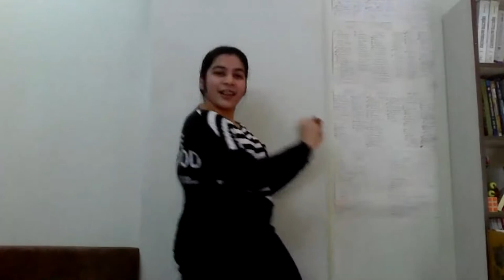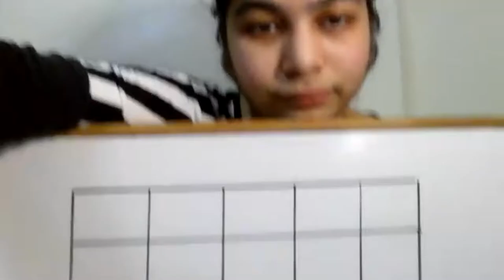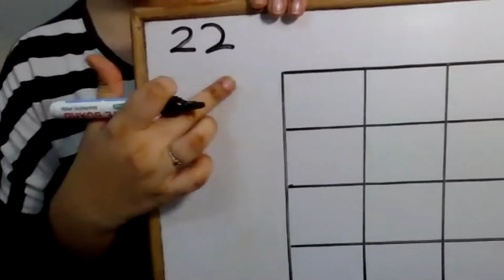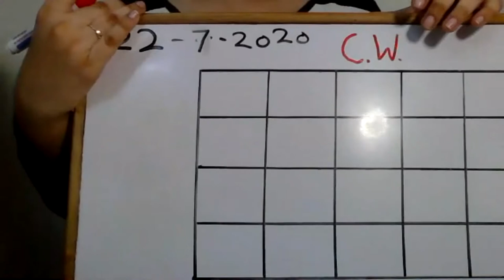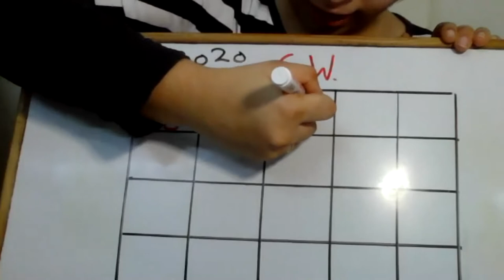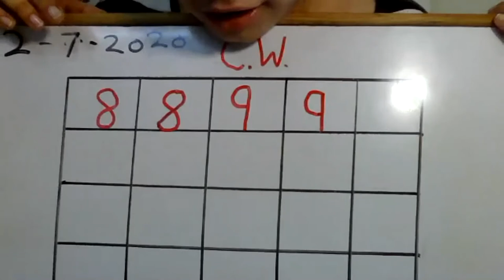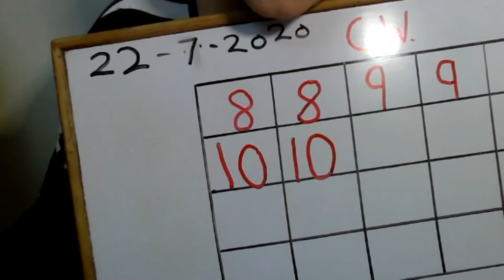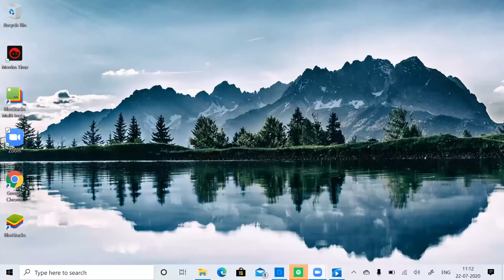Junior kg 22July2020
Learn No. 8 9 10
Concept Tall X Short
Online education
Admission open
SmartLittleMaster'sPreschool
Senior kg
Junior kg
Nursery